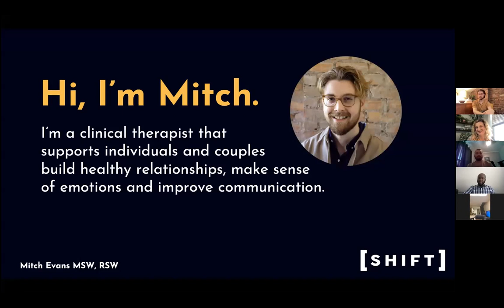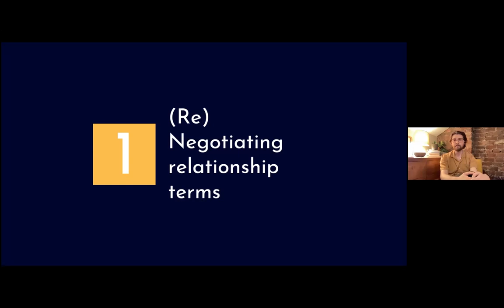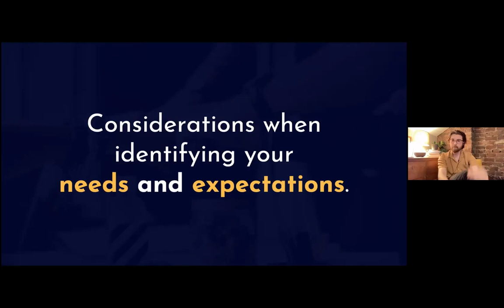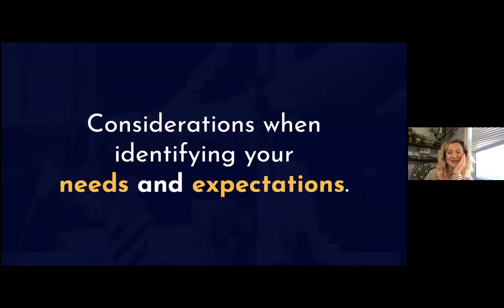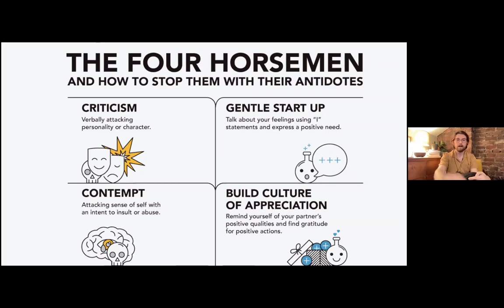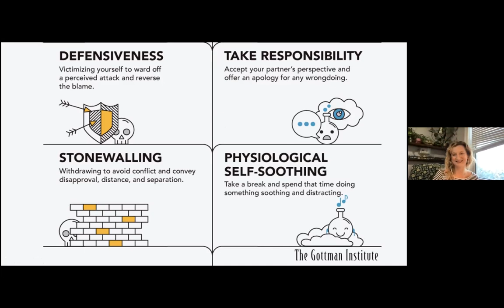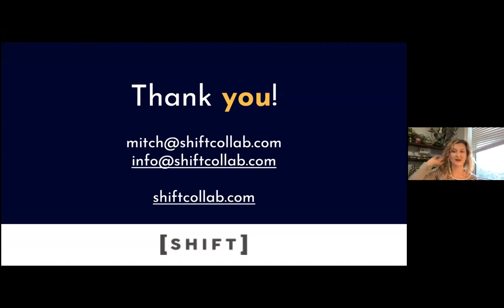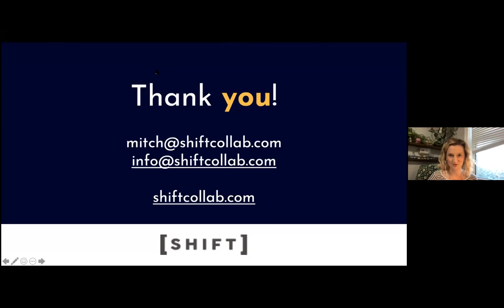Making Deeper Connections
Friendships, families, and intimate relationship dynamics have all been put under unique challenges in this past year.

​Join Mitch Evans, a registered therapist at Shift, for a candid Q&A about how to build (or rebuild) healthy communication habits, and why relationship check-ins (of all kinds) are important to making lasting, fulfilling connections.